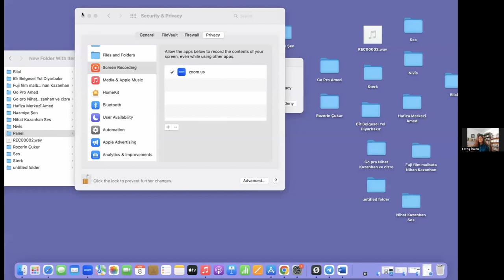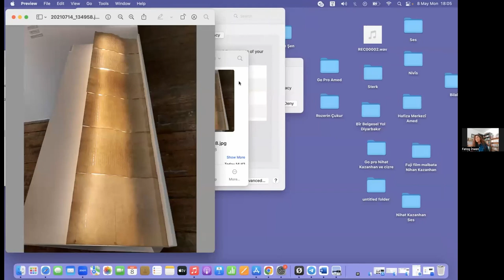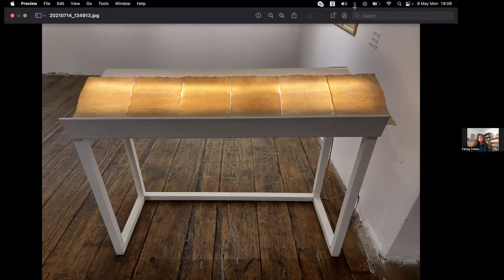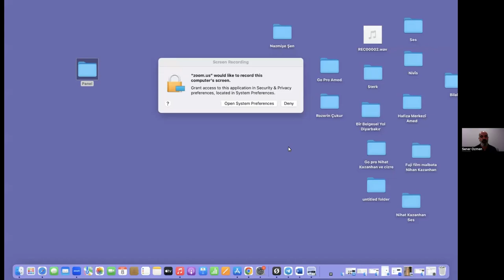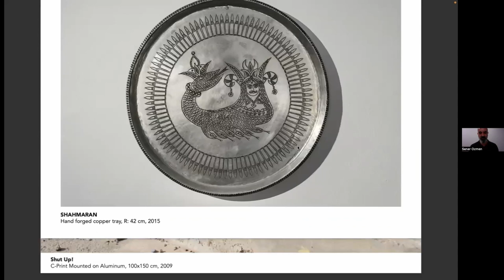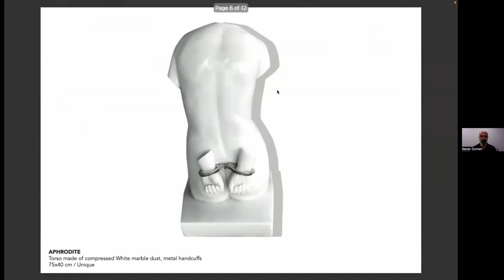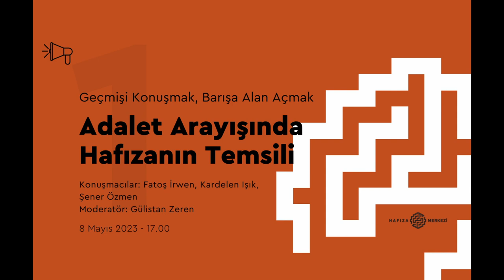Adalet Arayışında Hafızanın Temsili | 8 Mayıs 2023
Hafıza Merkezi olarak 2022 yılında başlattığımız “Geçmişi Konuşmak, Barışa Alan Açmak” başlıklı çevrimiçi panel serisine bu yıl da devam ediyoruz. Yeni seride dünyada ve Türkiye’de hakikat ve adalet arayışı, hafıza sahaları, hafızalaştırma, onarıcı adalet ve toplumsal barışa dair farklı deneyim ile yaklaşımları ve bunların etkilerini konuşacağız.

2023 yılında düzenlenen serinin “Adalet Arayışında Hafızanın Temsili” başlıklı ilk oturumunda farklı hafızalaştırma biçimlerinin onarıcı adalet kavramıyla ilişkisini birlikte düşünüyor, adalet arayışının değişen araçlarına ve mekânlarına farklı mücadele deneyimleri üzerinden bakıyoruz. Bir mücadele yöntemi olarak hafızalaştırmanın rolünü ve adalet arayışının sanatın farklı disiplinleri aracılığıyla adalet arayışının dile getirilmesini konuşacağımız bu panelde adalet arayışının hem öznelerdeki hem de toplumsal etkilerine değineceğiz.

Konuşmacılar: Fatoş İrwen, Kardelen Işık, Şener Özmen
Moderatör: Gülistan Zeren